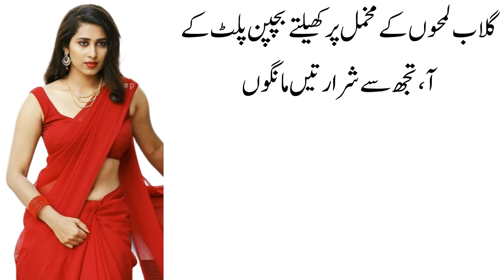A Woman Who Has These Two Signs, Then Understand That She Is Unfaithful And Deceitful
Roshni Creation
I am here to provide you best collection of Urdu qoutes ۔۔best Urdu qoutes۔۔sayings ۔۔best sayings ۔
بزرگوں کے اقوال۔  Islamic stories  ۔۔Islamic qoutes spiritual words inspirational words  and much more for viewers۔
And turn the bell notification button on to get notified upon apload of new videos .